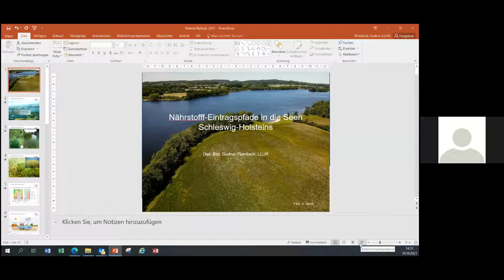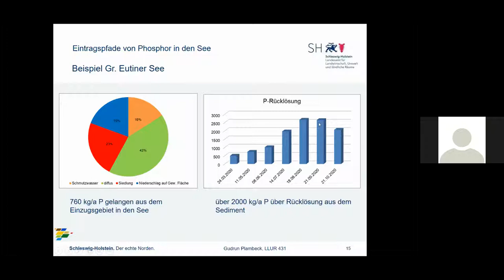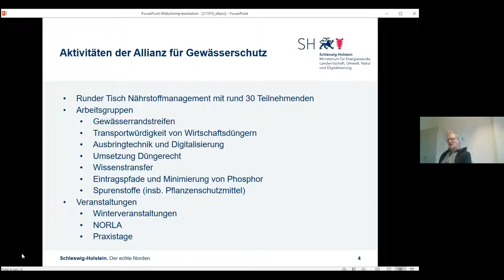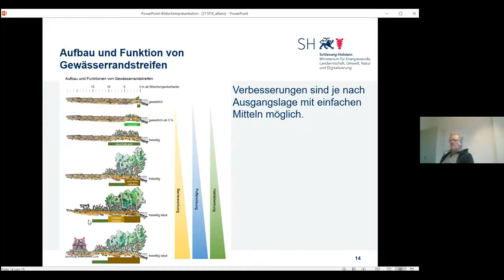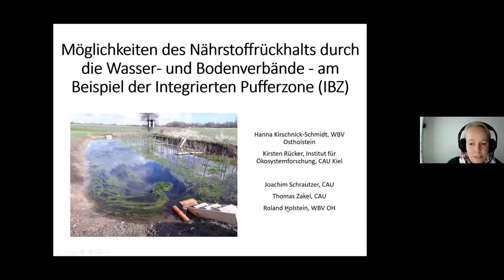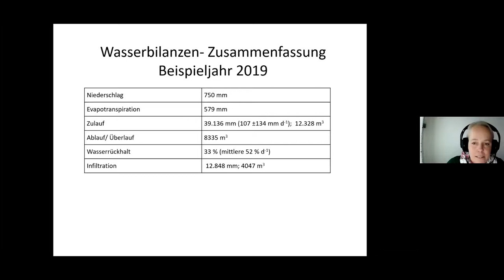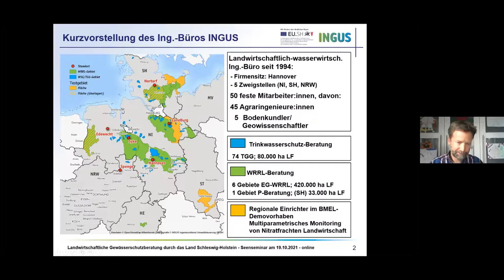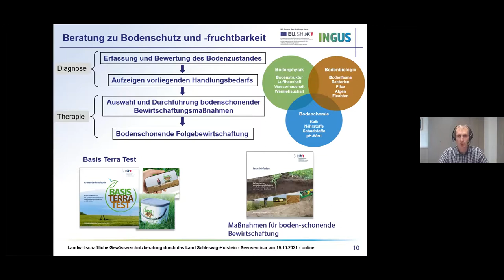Online-Seminar: Seenschutz durch Nährstoffrückhalt in der Fläche, Teil 1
Die Veranstaltung ist Teil einer Online-Seminarreihe im Rahmen des Netzwerks Lebendige Seen Deutschland zu den Lebendigen Seen 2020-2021, den Seen der Holsteinischen Schweiz. In dieser Region setzen sich unsere Partner Wasser Otter Mensch e.V. und Integrierte Station Holsteinische Schweiz für den Schutz der Seen ein.

Nährstoffe in Gewässern sind lebenswichtig für Pflanzen und Tiere. Kommen zu viele Nährstoffe in Gewässern vor, werden sie jedoch zum Problem. Trotz intensiver Bemühungen konnten die Nährstofffrachten bislang nicht ausreichend reduziert werden. Nährstoffüberschüsse stellen u.a. in unseren Seen ein ernstes Problem dar. Die Folgen der Eutrophierung sind mittlerweile auch für Laien deutlich sichtbar. Die Eintragspfade der Nährstoffe in die Gewässer sind dabei ebenso vielfältig wie die Nährstoffe selbst.

Wir wollen bei diesem Seminar die verschiedenen anthropogen verursachten Eintragspfade darstellen und Möglichkeiten aufzeigen, wie Nährstoffe je nach Eintragspfad von verschiedenen Protagonisten in der Landschaft gezielt zurückgehalten werden können.